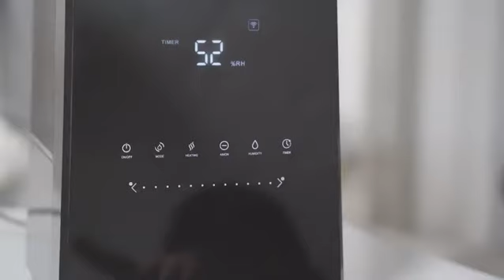Proscenic 807C WLAN Luftbefeuchter Raumluftbefeuchter mit App Steuerung,Ultraschall Luftbefeuchter